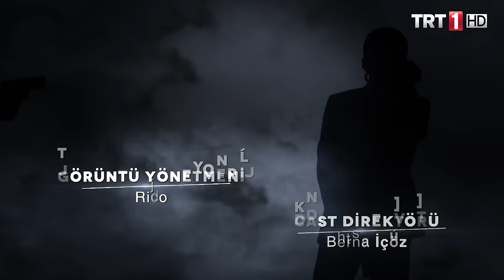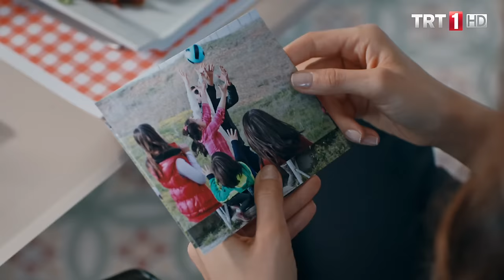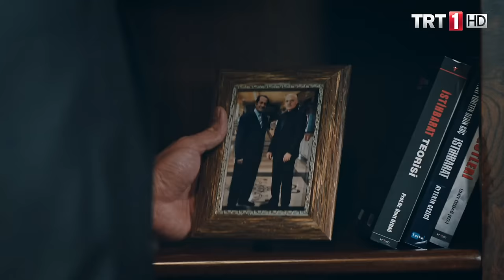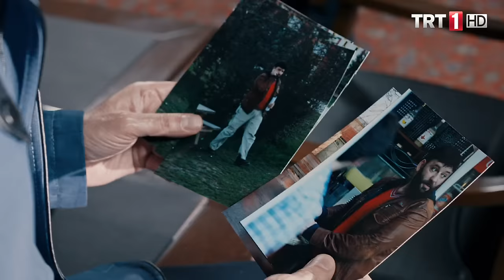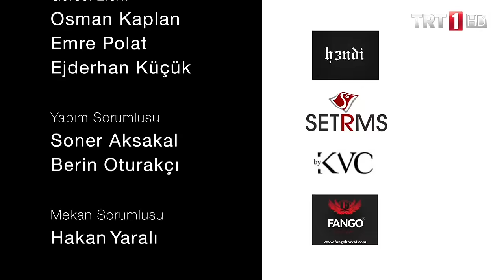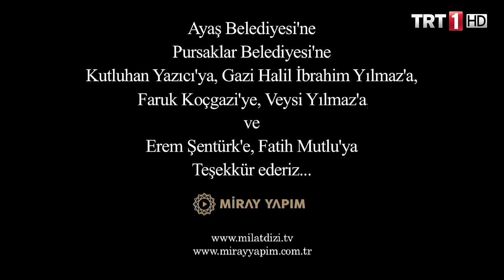Milat 3.Bölüm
Olimpos Dağı'nın çocukları ile Hira Dağı'nın evlatları arasındaki kavganın hikâyesi!

Oyuncu Kadrosu: Ufuk Bayraktar, Demir Karahan, İlhan Şeşen, Mustafa Uğurlu, Burcu Kara, Başak Sayan, İsmail Filiz, Burç Kümbetlioğlu, Elvin Levinler, İsmail Hakkı Ürün, Yasemin Öztürk, Cemil Özbayer, Melih Çardak, Ahmet Pınar